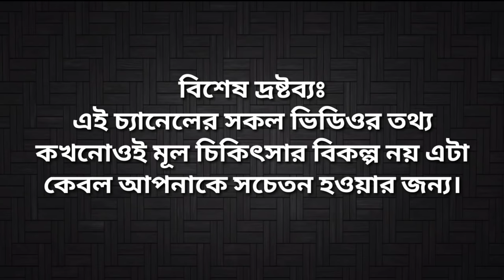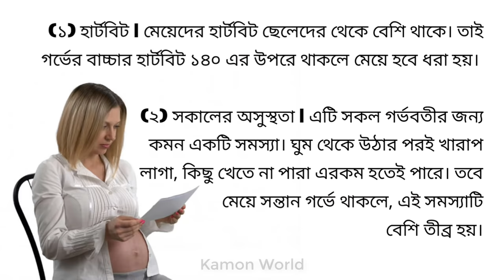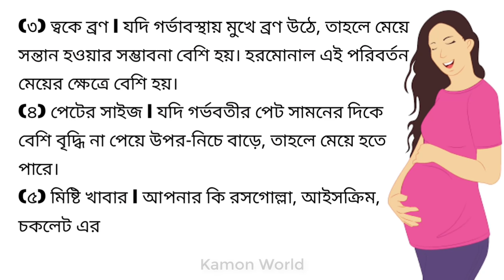এই ৭ লক্ষণেই বুঝবেন আপনার মেয়ে সন্তান হতে চলেছে | how to know baby gender in pregnancy bangla.